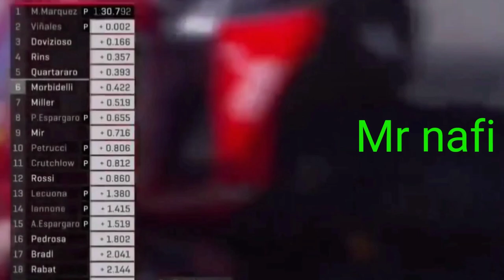Julukan baru marquez☆Ducati siapkan gp20